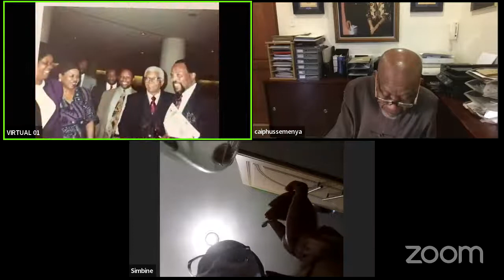Daily Remembrance Service for Amb Lindiwe Mabuza